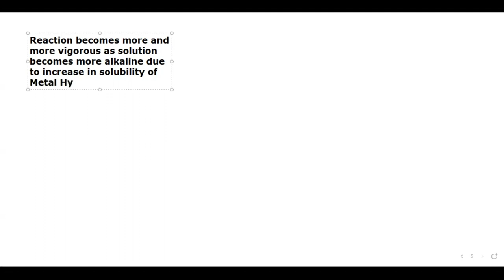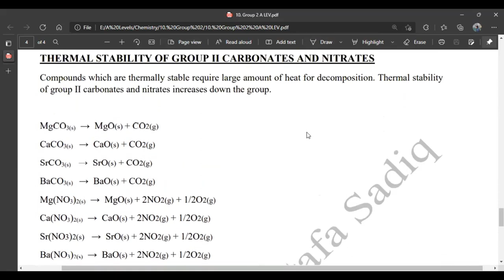Group 2 | Chemical Reactions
Chemical Reactions of Group 2 elements